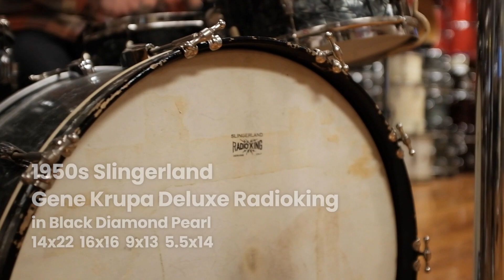1950s Slingerland Gene Krupa Deluxe Radioking in Black Diamond Pearl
1950s Slingerland Gene Krupa Deluxe Radioking in Black Diamond Pearl
14x22 16x16 9x13 5.5x14